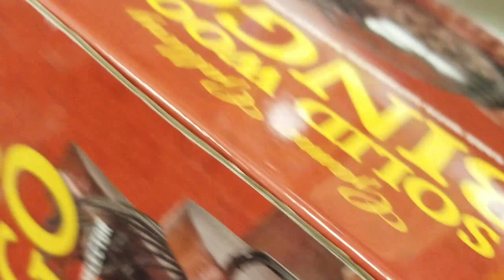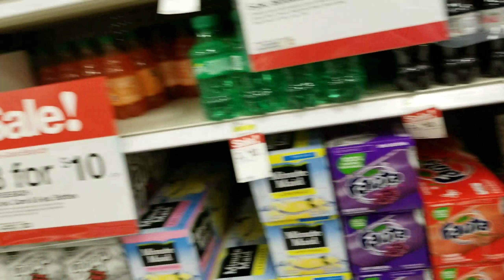OMG He Isn't Real?!! Reactions! Reborn Baby Goes Shopping!